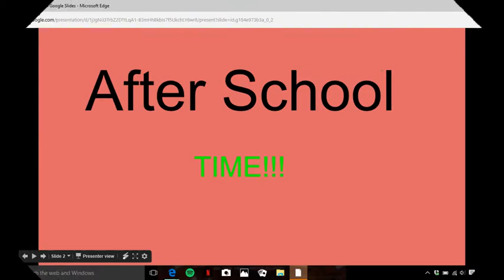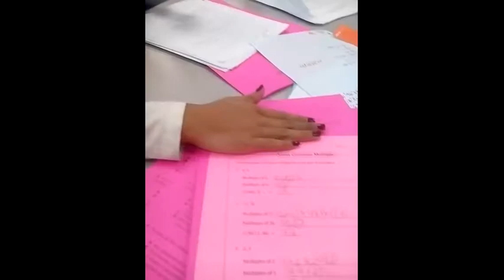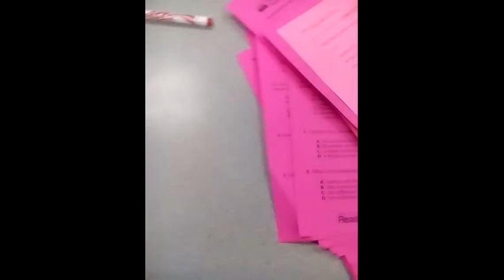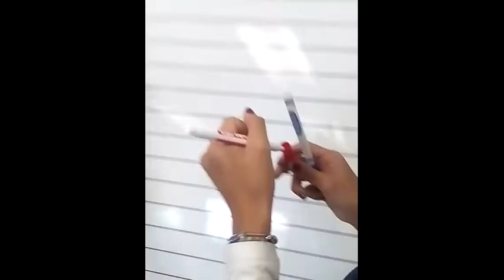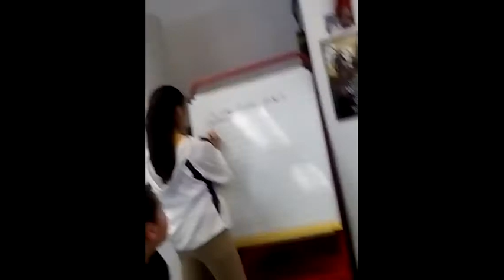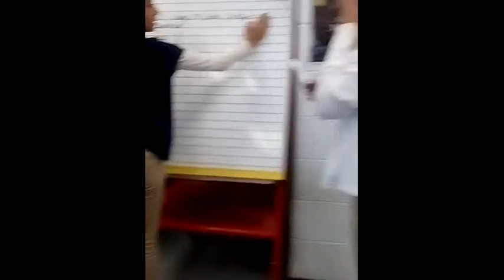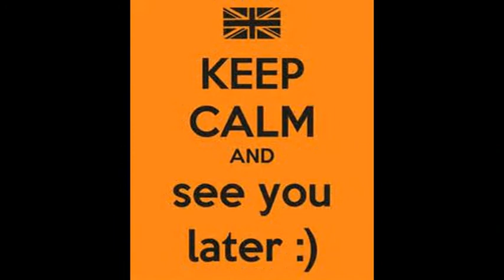A Long Day / School Vlog 10